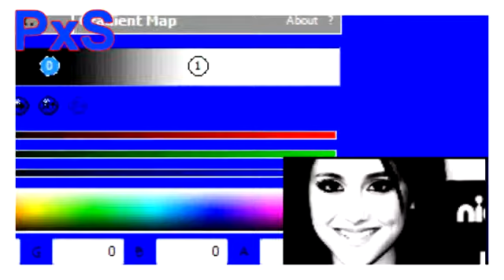Sony Vegas Coloring [#1]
Hey Yall Its PurplexShortie :)
I Decided i should Upload Somethin'. :D
And So Did hottielahot  LOL xD
So After Watching Mah Tutorial...

FOLLOW Mii TWEETER?